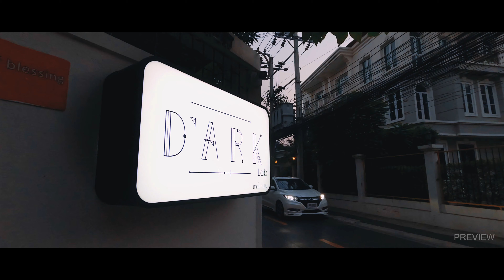[4K] Evening Life of Asok-Sukhumvit Ratchadaphisek Road Bangkok Thailand (ถนนรัชดาภิเษกฝั่งสุขุมวิท)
✅No Talking, Just 100% Walking Tour with Ambient Sound 🔊👂🏻
(ไม่มีพูด มีแต่ประสบการณ์ภาพและเสียง 100% เพื่อให้คุณตัดสินใจเอง)

Our walking tour today happens at Ratchadaphisek Road and Soi Sukhumvit 16 of Bangkok, Thailand🇹🇭, Southeast Asia.

🕟 6:00PM  🌡 31°C/87.8°F  🌤 Mostly Cloudy
🚉 Asok BTS
🚇 Sukhumvit MRT, Queen Sirikit National Convention Centre MRT
📌↙️ LOCATIONS

🔔 REMINDERS 🔔 (เราอยากจะบอกว่า...)
🎧 Put on your earphones for a quality relaxing ambient sound 🔊👂🏻
(ใส่หูฟังเพื่อเพิ่มอรรถรสเสียงรอบด้านในขณะชมคลิปเดิน)
🎬 Make sure you select the 4K/UHD video quality while watching our virtual walk 🎦
(เลือกความคมชัดของภาพที่ละเอียดที่สุด)
✅ Turn on subtitles [CC] to learn more about our walking tours
(มีซับไทยเพื่อให้คุณรับรู้ข้อมูลเพิ่มเติม)

Ratchadaphisek Road is the big road connected to Asok Montri Road in Bangkok’s Asoke-Sukhumvit Area. There are constantly fast passing vehicles on Ratchadaphisek Road due to the road's width. One of the most prominent facts about Ratchadaphisek Road is the multitude of corporations and offices in the high-rise buildings. Thus, we’ll be seeing countless office employees walking on this road.

Interestingly, Soi Sukhumvit 21, Asok Montri, and Ratchadaphisek seem to share their origin. Some buildings’ addresses were still recorded as Sukhumvit 21 despite being on Ratchadaphisek Road. However, one thing for sure is that Asok Montri Road is also Sukhumvit 21 Road. Plus, Ratchadaphisek Road is the path that we are mainly walking on today.

Later on, we turned to Sukhumvit 16 or Soi Sukhumvit 16 where you will see a number of fine-dining restaurants perfect for nighttime. The nightlife in Sukhumvit 16 can be quite classic yet exciting. During the peak hours, Sukhumvit 16 is full of traffic from office workers who drive to work.

วันนี้Thai Locals พามาเดินถนนรัชดาภิเษก ย่านอโศก-สุขุมวิท กรุงเทพมหานคร กันค่ะ เวลานี้ทริปการเดินของเราเต็มไปด้วยความเร่งรีบและสีหน้าแห่งความสุขของพนักงานบริษัทหลายๆท่านที่กำลังมุ่งหน้าเดินทางกลับบ้านหลังเลิกงาน ถนนรัชดาภิเษกแห่งนี้นับเป็นแหล่งออฟฟิศที่สำคัญอีกแห่งของกรุงเทพ เนื่องจากเป็นย่านที่มีรวบรวมบริษัทชั้นนำไว้หลายแห่ง รวมทั้งมีตึกระฟ้าให้เดินชมอยู่หลายตึก ทำให้รู้ว่าย่านถนนรัชดาภิเษก แถวอโศก สุขุมวิท นี้เจริญมากสังเกตจากทำเลที่สุดแสนจะสะดวกสบาย ถนนรัชดาภิเษกอยู่ใกล้สถานีรถไฟฟ้า และ รถไฟใต้ดิน และยังมีสวนเบญจกิติที่มาพร้อมกับวิวทะเลสาปช่วยเติมเต็มทำให้บรรยากาศดูครบครัน นับเป็นย่านคนทำงานออฟฟิศที่ดูทันสมัย กว้างขวาง และมีความสวยสะอาดตาค่ะ

👉 TIMESTAMP 👈
0:00 INTRO/PREVIEW
2:08 Exchange Tower อาคารเอ็กซ์เชนจ์ ทาวเวอร์
4:29 7-Eleven Soi Sukhumvit 16 เซเว่นหน้าซอยสุขุมวิท16
4:55 Ratchadaphisek Road (Ratchadapisek) ถนนรัชดาภิเษก
5:20 Bus Stop@Sukhumvit 16 ป้ายรถประจำทางซอยสุขุมวิท 16
5:50 Maduzi Hotel โรงแรมมาดูซิ
6:50 The Lakes Condominium เดอะเลคส์ คอนโด
7:42 Column Tower คอลัมน์ ทาวเวอร์ อโศก
8:45 CTI Tower อาคารซีทีไอ ทาวเวอร์
10:17 Whizdom Asoke-Sukhumvit วิสซ์ดอม อโศก-สุขุมวิท
10:50 Lake Ratchada Complex อาคารเลครัชดา คอมเพล็กซ์
12:53 Ocean Tower 1 อาคารโอเชียนทาวเวอร์ 1
13:50 Bus Stop@Ocean Tower 1 ป้ายรถประจำทางอาคารโอเชียนทาวเวอร์ 1
14:17 Queen Sirikit National Convention Centre MRT ศูนย์การประชุมแห่งชาติสิริกิติ์ MRT
15:44 Sukhumvit 16/Phai Singto Alley ซอยไผ่สิงห์โตเชื่อมกับสุขุมวิท16
17:23 El Mercado Parking ที่จอดรถร้านเอล เมอคาโด้
18:29 El Mercado ร้านเอล เมอคาโด้
21:15 XVI the Sixteenth Condominium คอนโดเอ็กซ์วีไอ เดอะ ซิกซ์ทีน
22:15 Trapezo Sukhumvit 16 ทราเพโซ สุขุมวิท 16
23:00 Soi Sukhumvit 16 ซอยสุขุมวิท16
23:44 D'ARK Lab ดาร์ค แลป
24:25 PerFect Home InHOME Luxury Residences
25:10 S16 Residences เอส 16 เรสซิเด้นท์
27:28 New’s Restaurant (Pizzazo)  ร้านอาหารอิตาเลียนนิวส์(พิซซ่าโซ่)
28:00 Shama Lakeview Asoke Bangkok ชามา เลควิว อโศก กรุงเทพฯ